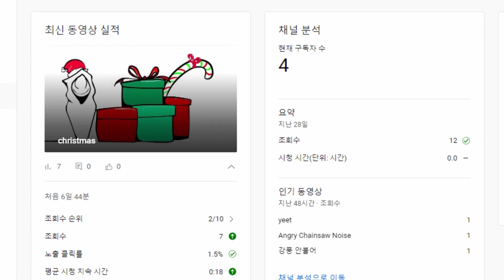1주년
감사합니다